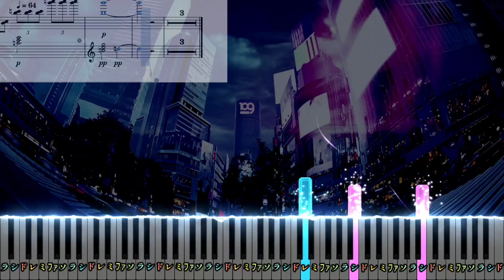屈辱の復讐と代償【ピアノ楽譜】劇場版「名探偵コナン ハロウィンの花嫁」BGM【Movie 25: Bride of Halloween】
リクエストを頂いたので採譜しました🌱

ピアノ楽譜/耳コピ/Piano Tutorial/Sheet Music/Synthesia

屈辱の復讐と代償
劇場版「名探偵コナン ハロウィンの花嫁」OST/サントラ
Detective Conan Movie 25: Bride of Halloween OST